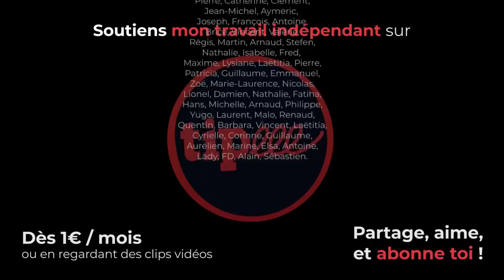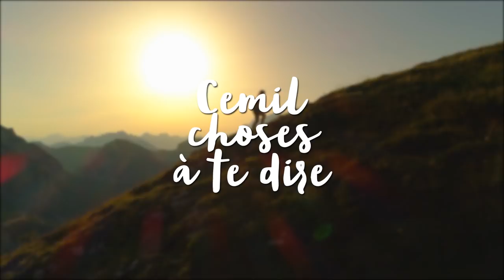Quel avenir pour les Gilets Jaunes? (avec Demos Kratos, Floraisons et Sanglier Jaune)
⬇ Déroule la description ⬇

Les 1, 2 et 3 novembre derniers, près de 600 Gilets Jaunes mandaté/es de 200 rond-points de toute la France, se sont réunis pour la 4e fois en ADA : "l'assemblée des assemblées".

C'était cette fois à Montpellier et j'y suis allé, mandaté par les Gilets Jaunes "d'Annemasse Agglo Résistance".

A la fin du week-end, on a tenu une émission en direct avec les moyens du bord.
Avec Julien, Ludo et Maële, on a interviewé/échangé avec 4 personnes ayant participées à l'ADA.

Voici le replay de l'émission diffusée donc le 03/11 à 15h.

▇ Pour mieux naviguer dans l’émission :
- à 0:00 : présentations et contexte
- à 5:23 : « Comment renouer le lien avec la population? » avec Sanglier Jaune,
- à 15:36 : Questions des internautes #1 : « Quel rôle, quelle légitimité à l'ADA? »
- à 20:03 : « Comment travailler avec les autres militants/mouvements? » avec Cemil,
- à 32:34 : Question des internautes #2 : « Réflexions sur la convergence et la définition des mots employés »
- à 37:02 : « Comment faire face à la répression? » avec Julien (Demos Kratos),
- à 47:51 : Question des internautes #3 : « Après le débat, la proposition et l'action directe »
- à 55:14 : « Quid des municipales? » avec Maële (Floraisons),
- à 1:06:40 : Question des internautes #4 : « Réflexions sur le RIC, le RIP, la révolution, les élections, les institutions existantes, le 17/11/19, la grève du 05/12, ... » + conclusion de fin

[23662]